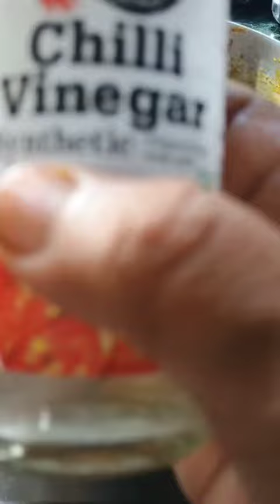fish pickle|വായിൽ വെള്ളമൂറും നെയ്യ്മീൻ അച്ചാർ 🤤🤤